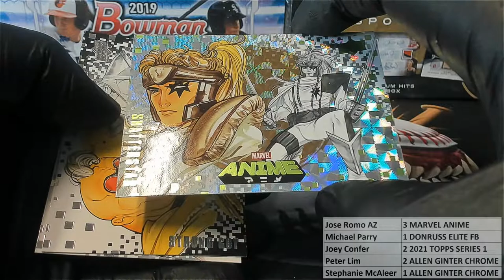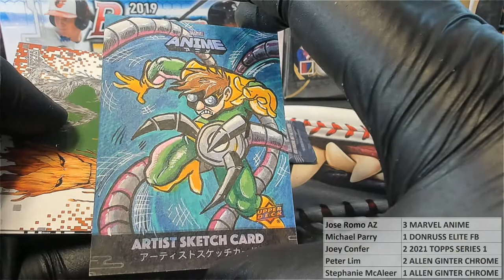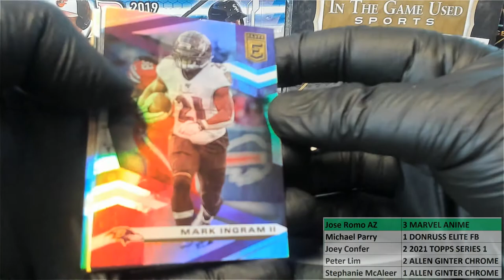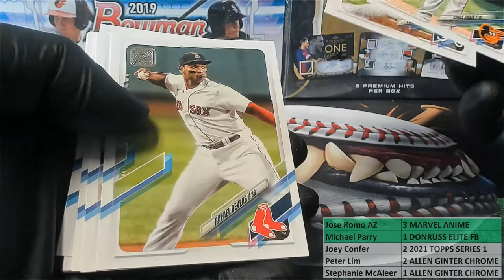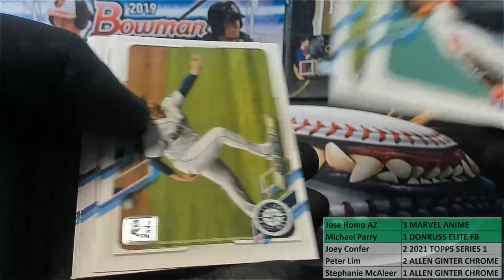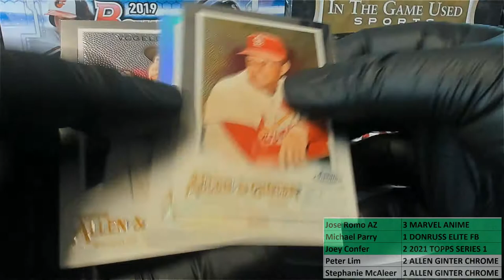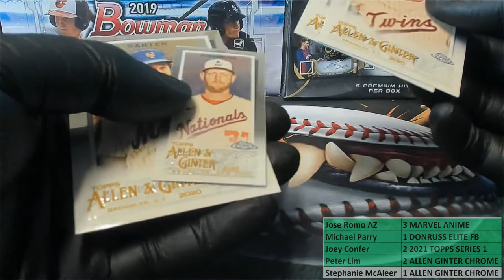PACK RIPS PETER L JOSE R STEPHANIE M JOEY C MICHAEL P